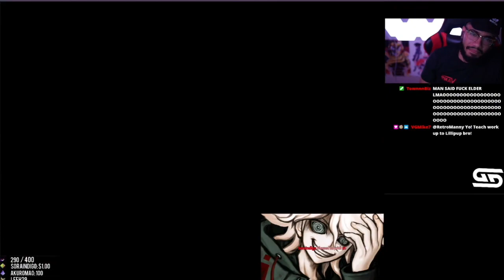Retro vs. Gym Leader Cilan (BW)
how the hell did retro have a harder time at the first gym than second its beyond me